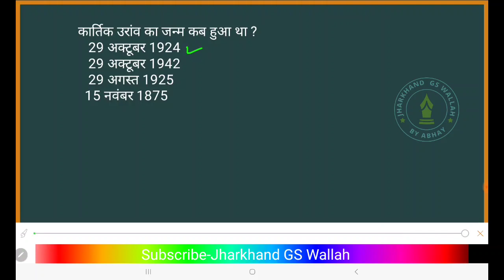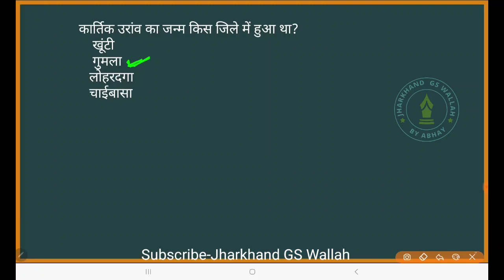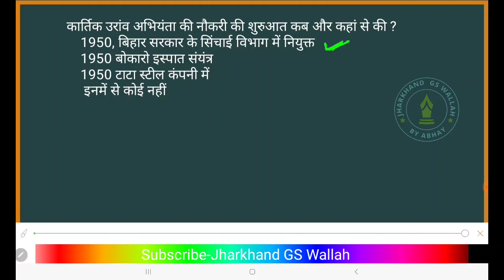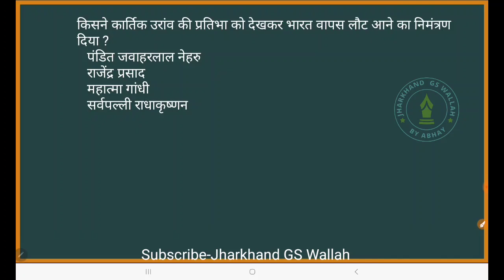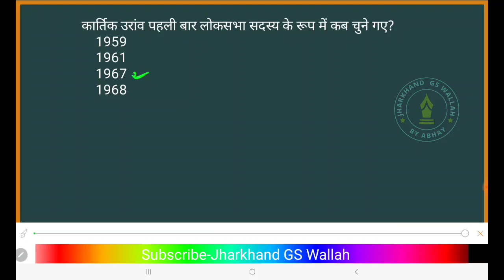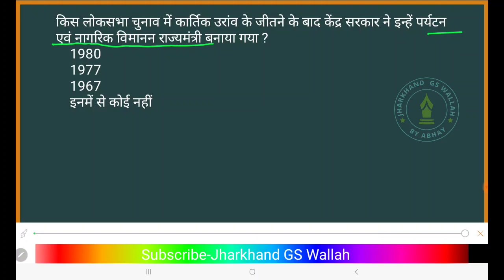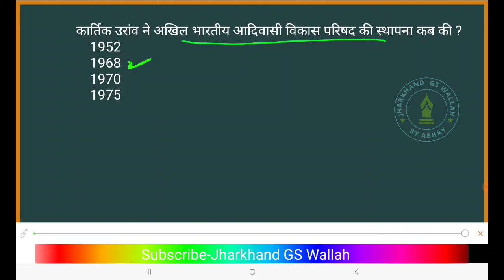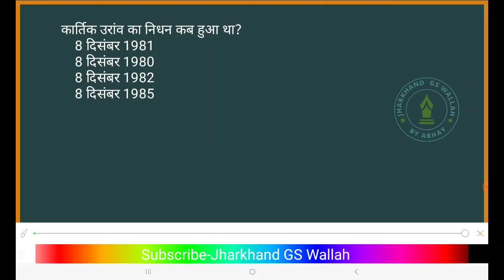कार्तिक उरांव l Biography of Kartik Oraon